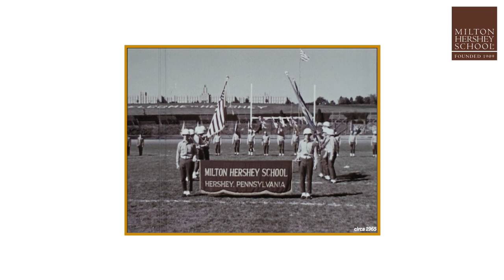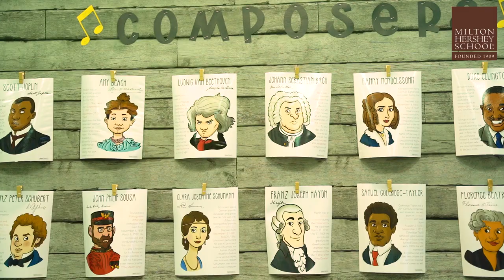The History of Marching Band at Milton Hershey School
The Visual and Performing Arts (VPA) program at Milton Hershey School impacts students as they learn and grow. All students in pre-K through 12th grade have access to classes, activities, and performing groups in VPA. In fact, band is one of the oldest student organizations at Milton Hershey School. Milton Hershey realized early in the school’s history the value of students having access to music and instruments. He balanced the industrial origins of the school, its educational programming, and its vocational training with the arts. While technology has changed how music and band look in modern times, the lessons students learn and the opportunity to express themselves through performing arts has stayed the same since the early 1900s. Enjoy watching some decades-old footage of marching band performances at Hersheypark Stadium, Henry Hershey Field, and beyond.